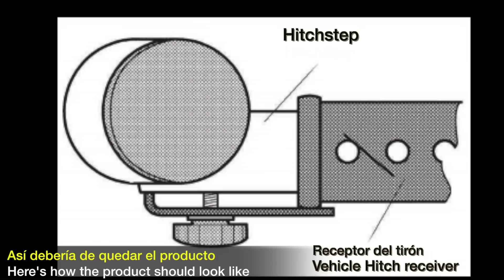Go Rhino! Products® Dominator Hitchstep Installation (D360PS)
This hitch step has the same great aggressive styling of our popular Dominator sidesteps with a dual step design and foot pads that provide sure footing.